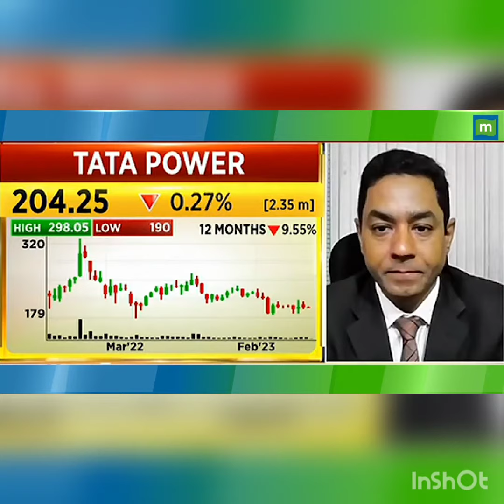Tata Power buy on Dips